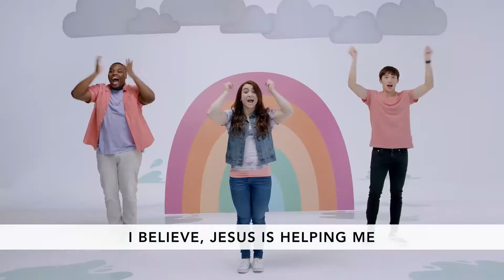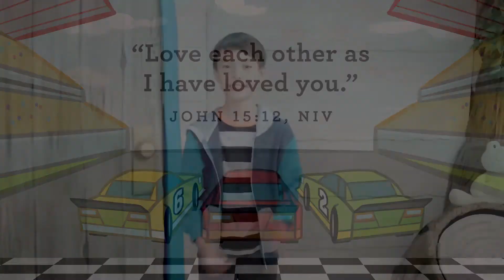Preschool March 21